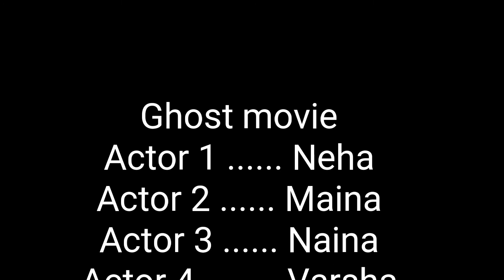Ek khani easi bhi...The Ghost story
Ye video ham sabhi ne mje mje me banai he ...sare han bhai bhen he video me..